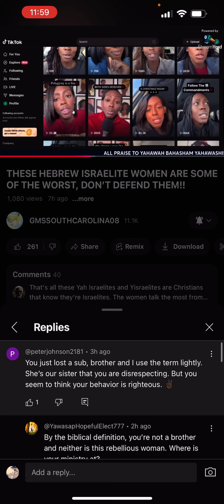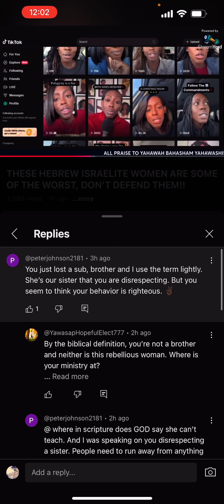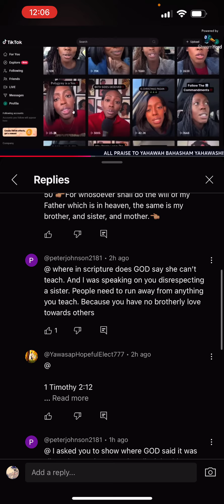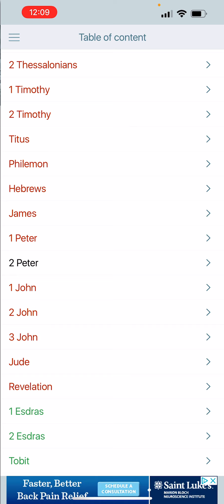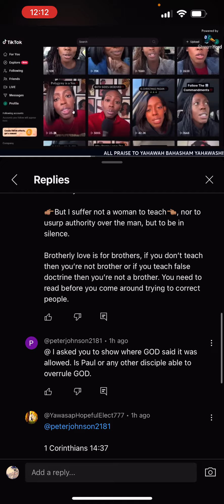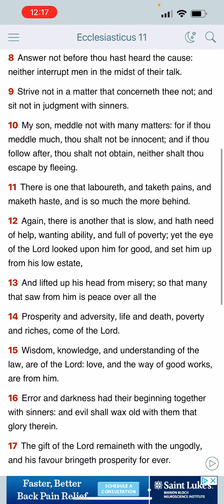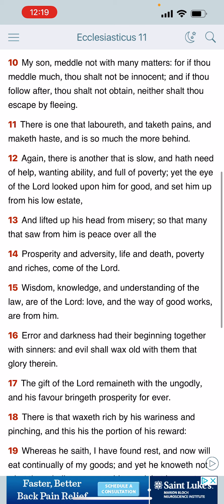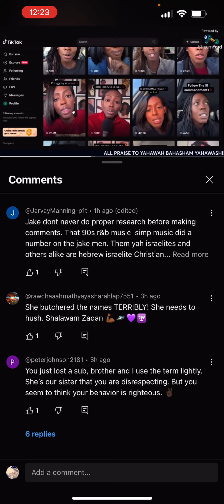Ain’t nothing worse than a simp!